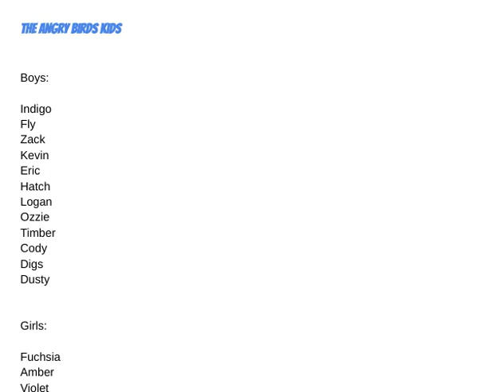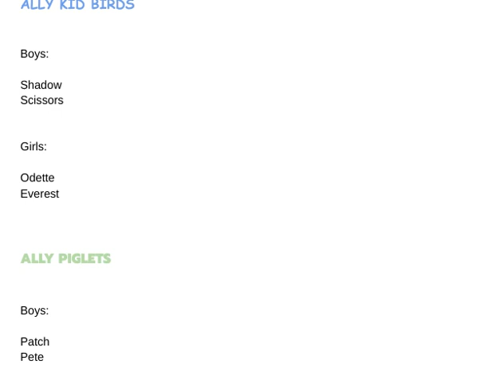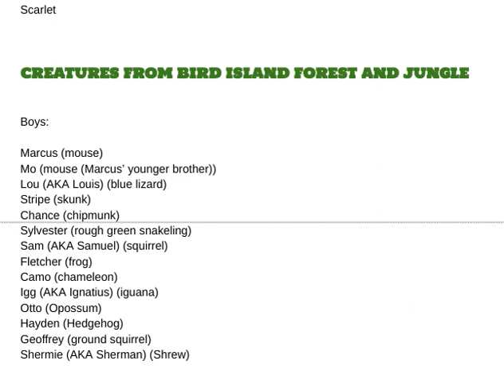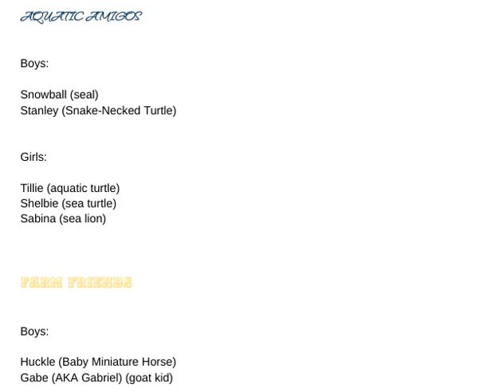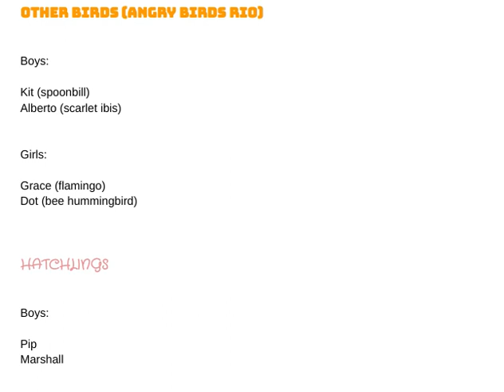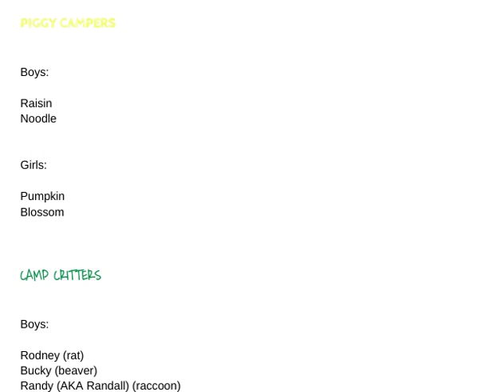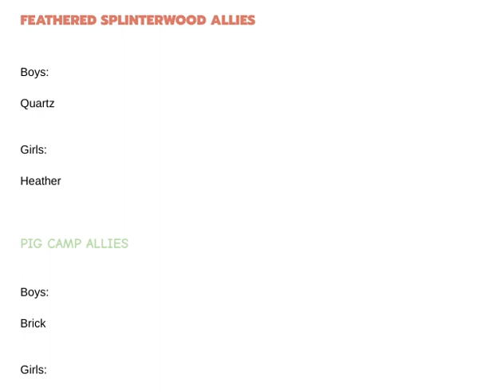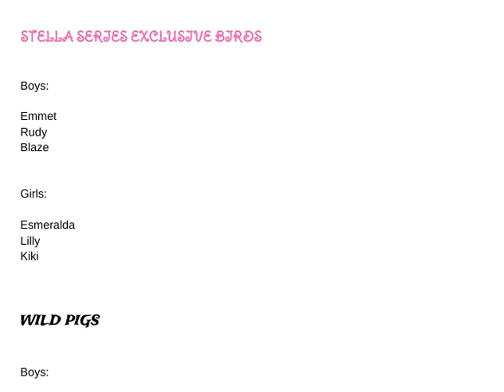My Entire (and Finally Complete for Real this Time (For Absolute Certain) Angry Birds OC List!!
Title says all. Also, if you're curious to know, I have exactly 208 characters now. And I made sure all the genders are in equal amounts. For entertainment, I added the score (plus a song) from The Angry Birds Movie to fit the mood. Feel free to pause to look at the names and categories.